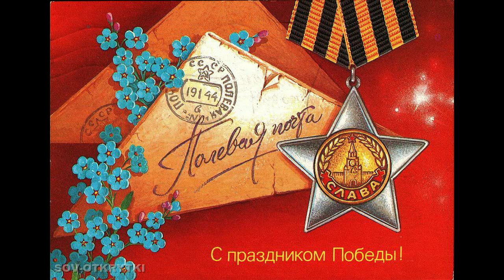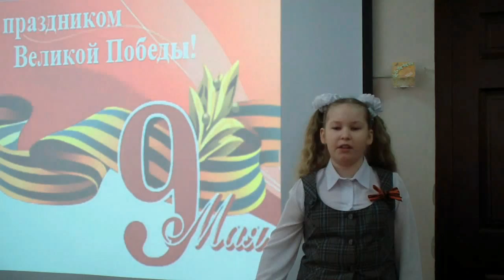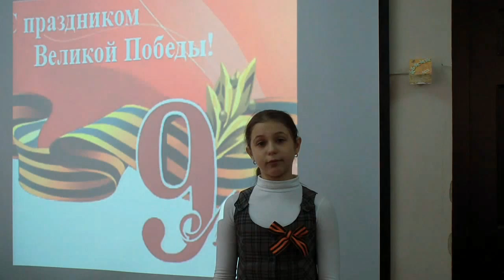Поздравления с 9 мая 2 Б класс